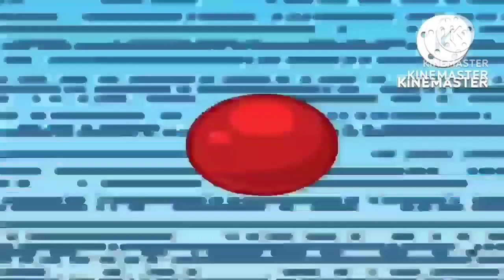Edite Un Capítulo de Las Perrerias de mike Muy XD